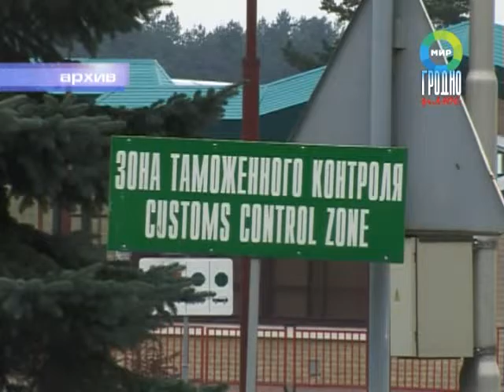Контрабанда на границе